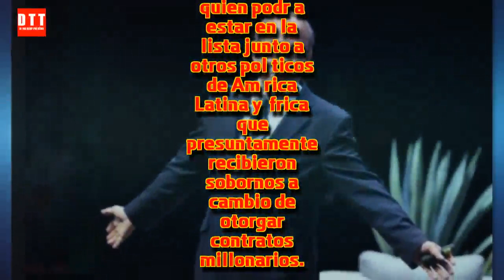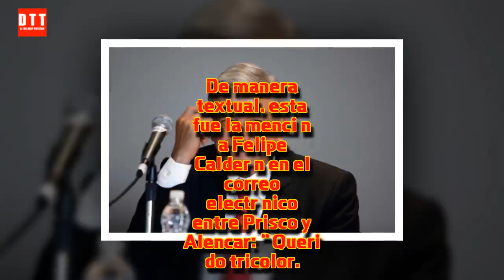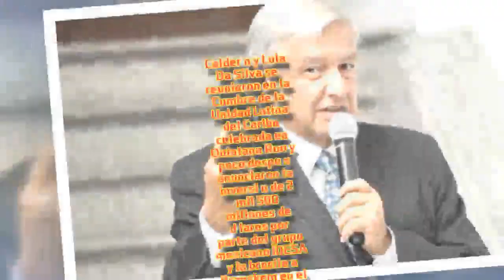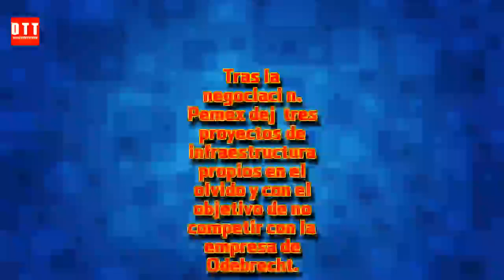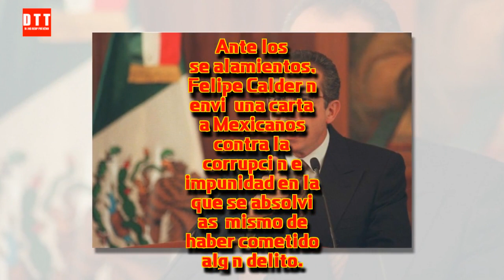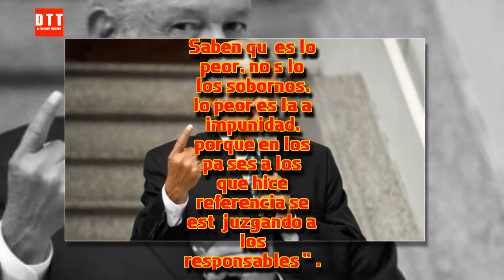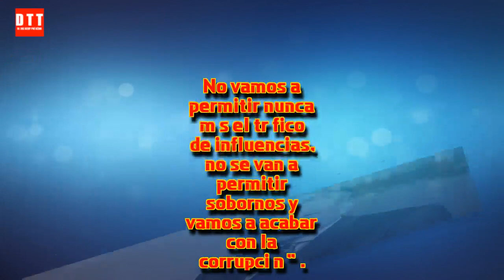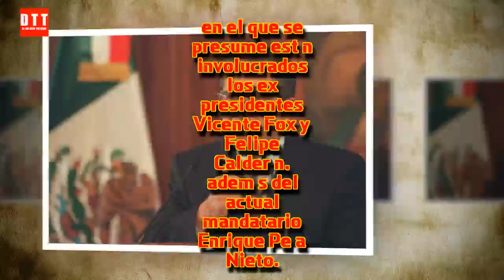🔥¡ AHORA ! Acción inesperada de AMLO con FELIPE CALDERÓN. SOBORNOS 10 MILLONES🔥